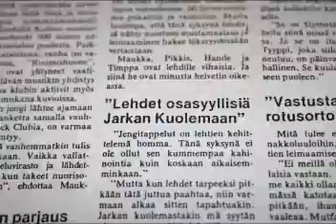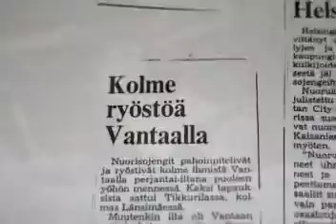Maukka Perusjätkä LEHDET TEKEE MEISTÄ TAPPAJIA 1978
Maukka   Perusjätkä   LEHDET   TEKEE   MEISTÄ   TAPPAJIA   1978   Äänitetty   Kill   City   Finnish   Suomi   Punk Ralf Örn